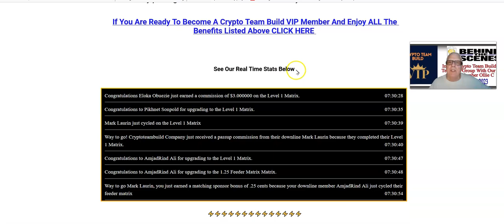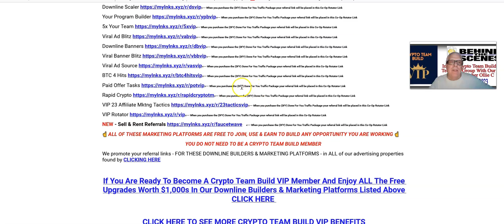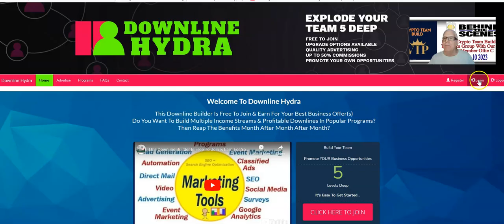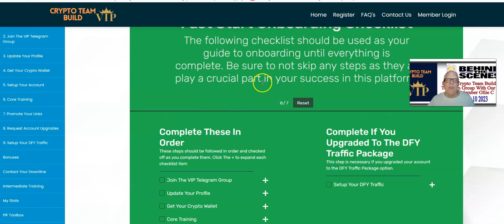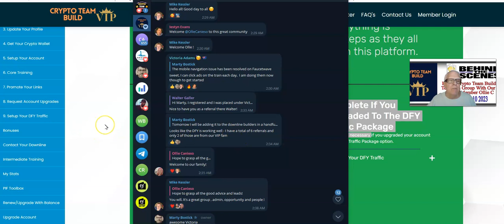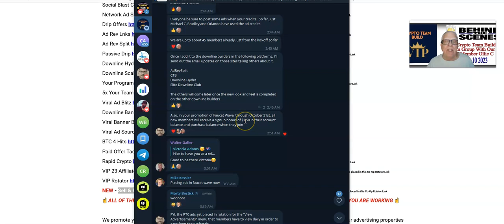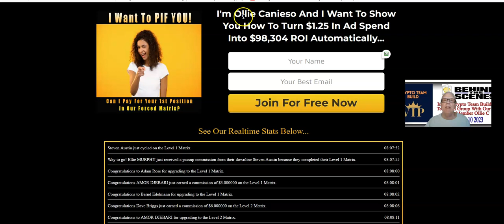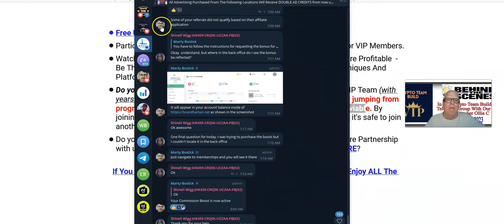🔴 Behind The Scenes With Ollie C In The Crypto Team Build VIP Telegram Group ✅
To Join The Fun!